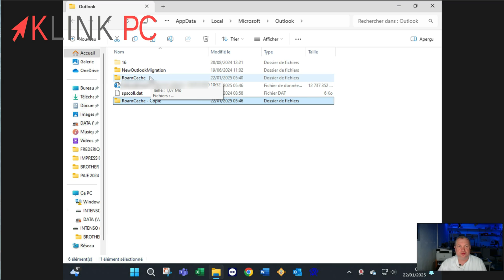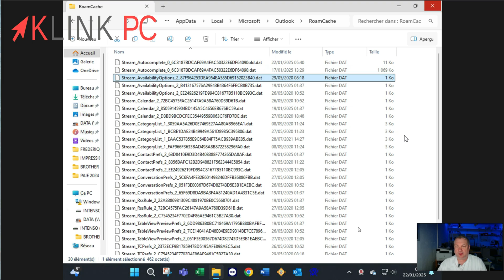Comment récupérer la saisie semi automatique sur Outlook après une migration de boîte mail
⌨ La commande : %Userprofile%/AppData/Local/Microsoft/Outlook